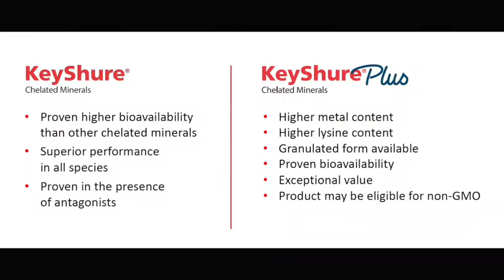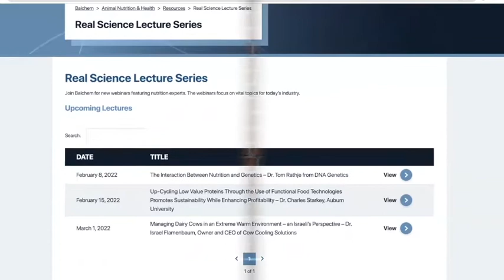Real Science Exchange - Surviving HPAI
Guests: Dr. Carol Cardona, University of Minnesota School of Veterinary Medicine; Dr. Julie Helm,  Clemson Livestock Poultry Health; Myah Walker, Dirctor of Quality and Training at Sparboe Farms;

Today’s episode is focused on a hot topic in the poultry industry and that is Highly Pathogenic Avian Influenza (HPAI). The poultry industry has come a long way in how we manage HPAI outbreaks, and we will touch on what we continue to learn and how that will help us moving forward.

Dr. Cardona starts with some background on HPAI. The outbreak in 2022 has so far affected more than 30 states and 50 million birds. (5:07)

Dr. Helm explained that wild ducks and geese in North America carry many different strains of a low pathogenic AI. When high pathogenic strains come from Europe and Asia they intermix with the North American strains, which typically mellows the high pathogenic strains. (15:19)

Myah Walker shared lessons learned from the 2015 outbreak, which includes ensuring biosecurity is tidied up. This can be employee training which is constant because of turnover, communication internally and externally about biosecurity processes and communication with peers to share best practices. (23:48)

Dr. Cardona addressed free range birds being infected by wild birds and said that wild birds are attracted to poultry farms either by food or water. By protecting feed and ensuring wild birds don’t come for feed, the outdoor spaces could have the same infection rate as indoor birds. (33:03)

Myah Walker said in addition to economic impacts, there are mental health impacts of HPAI as well. Depopulating a house takes a mental toll on employees, owners and growers because they feel a lack of control and sometimes blame themselves. (38:43)

Dr. Helm wrapped up by saying if you’re in the industry, get to know the state person who will help you with a response and get to know them before an outbreak hits to go over your plans. (50:30)